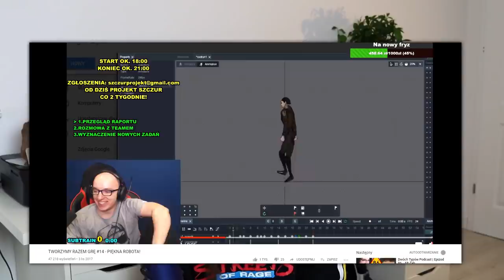The Rat Project Devlog #001 - Cała PRAWDA o Projekcie SZCZUR!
Cześć! Pewnie zastanawiacie się, po co was tu zebrałem...
...ano poopowiadać o projekcie i podpytać, co sądzicie o devlogach :D

Wbijajcie na naszego DISCORDA, bo nowy, świeży i pachnący ^^

Nasza strona www jest jeszcze w trakcie budowy, ale jak coś, link poniżej:

Trzymajcie się tam w tym koronawirusie. Myjcie rączki i nie wychodźcie z domów ;)